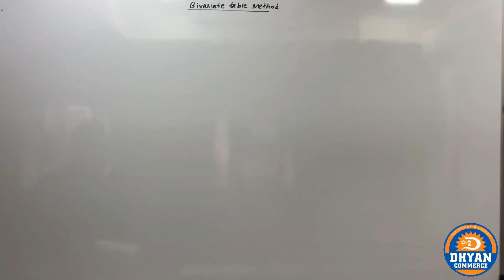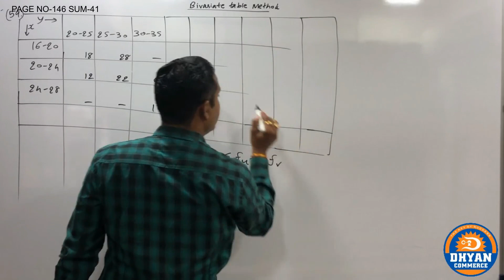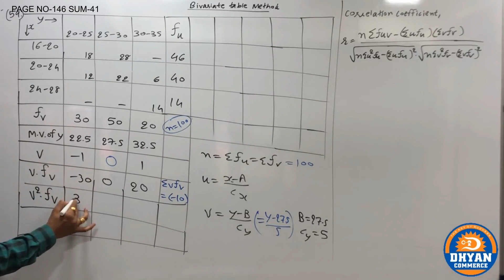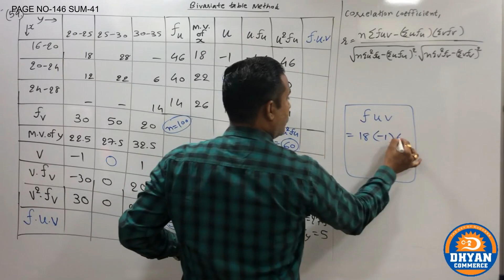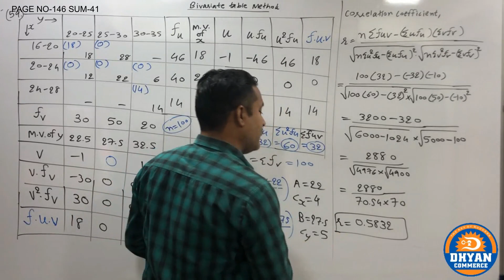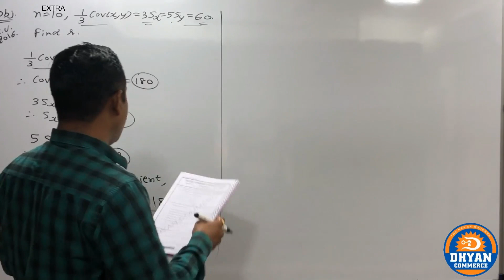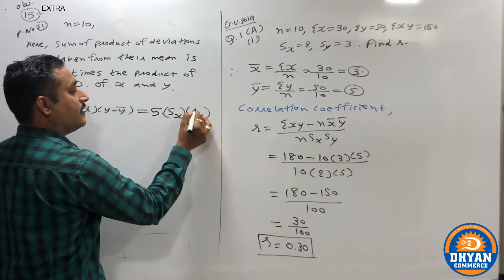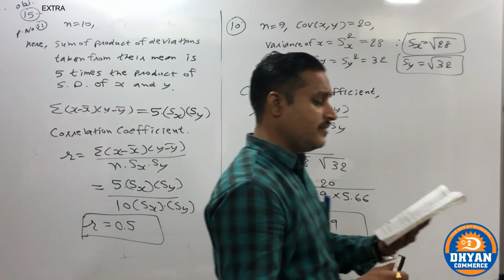Linear Correlation (Lec-10)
IN THIS LECTURE WE STUDY EXAMPLE-41 AND SUM SHORT EXAMPLES .